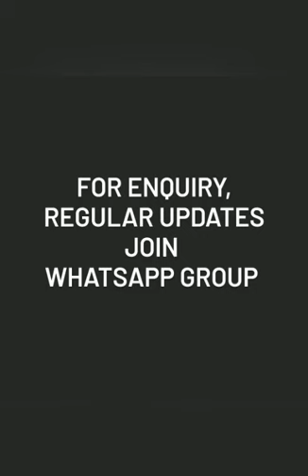Linen cotton Sarees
@👗Tint weaves🎀

Note: Colour may change due to digital photography effect no exchange/return for this reason